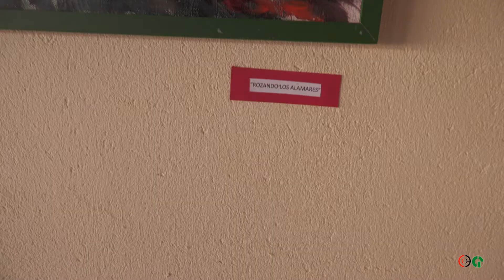Exposición Ercilio Nuñez" Vidriales" Huerta de Rey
Exposición de cuadros la gran mayoría son homenaje al torero José Tomás en la plaza de toros La Herrén de Huerta de Rey, Burgos. 11 de Agosto 2022